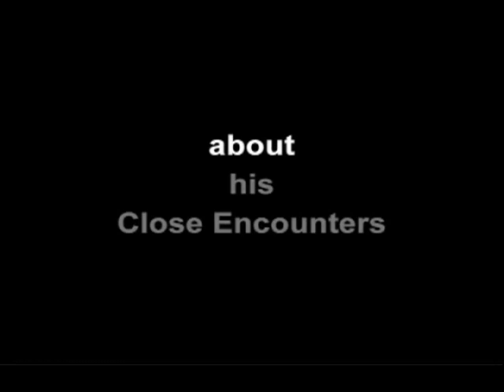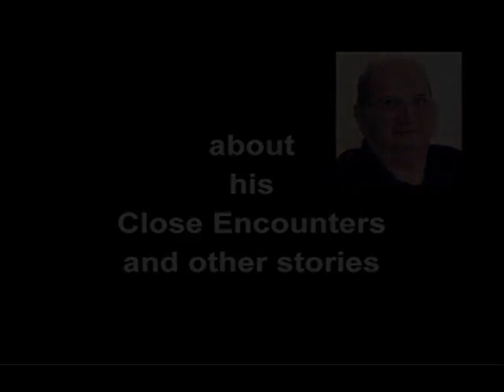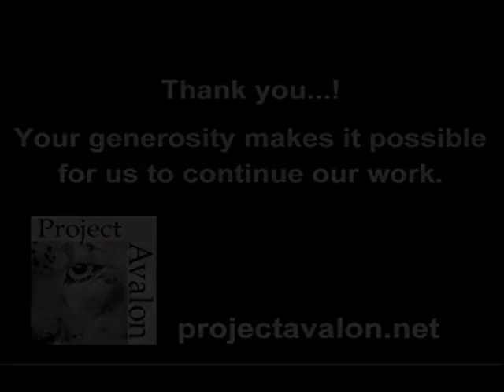Jordan Maxwell - Close Encounters and other stories A Project Avalon Interview with Bill Ryan